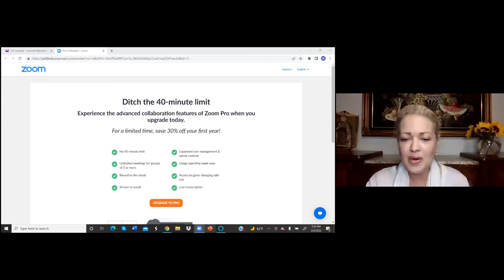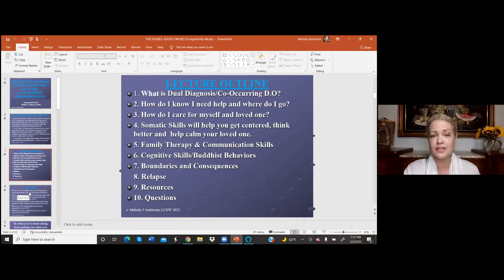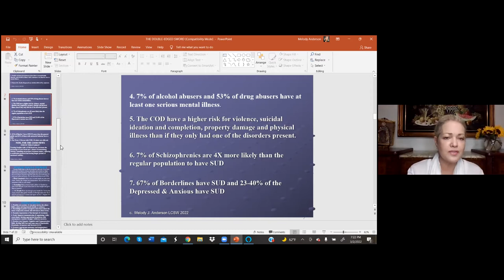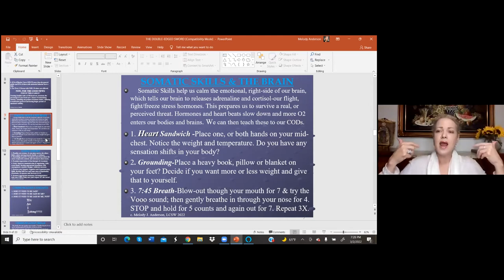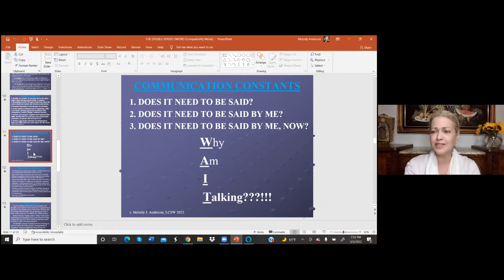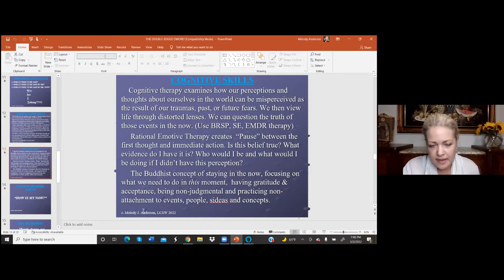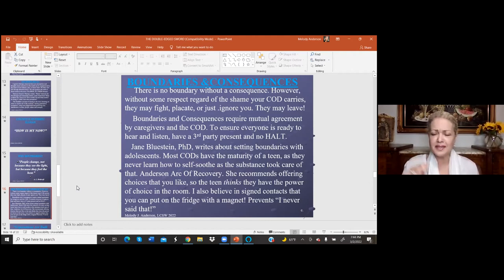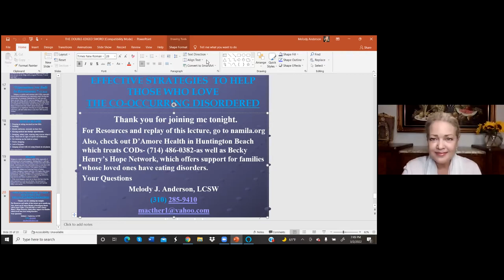Janis Black Warner Speaker Series- March 2022 (Melody Anderson)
Our March Janis Black Warner Speaker Series event featured Melody Anderson on the subject of addiction and the emotional impact on families.